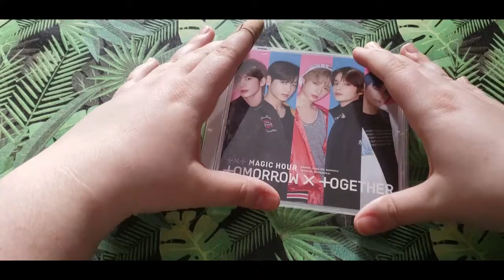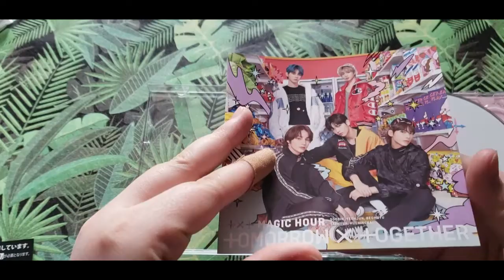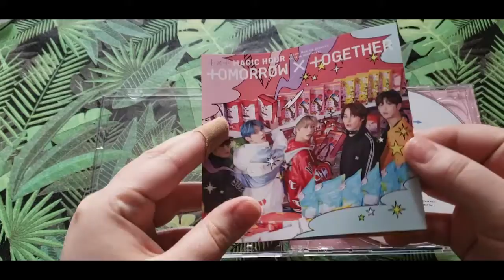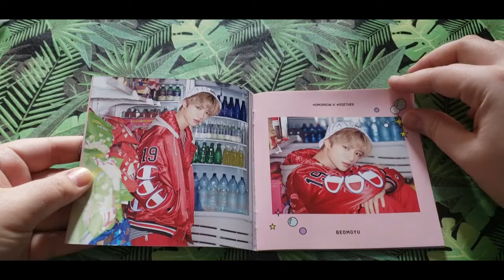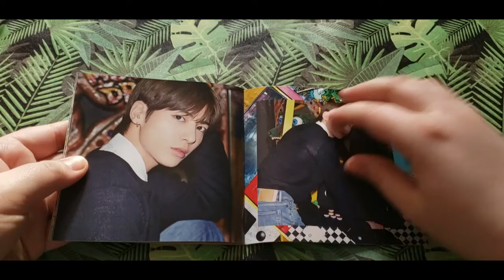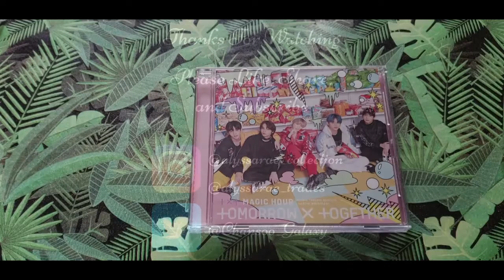Unboxing: TXT - Magic Hour [Versions A/B/C/D/Standard]